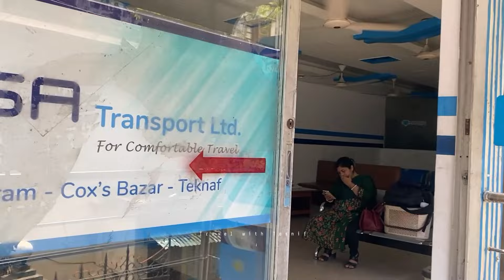কক্সবাজারের মারছা' তে চড়ে চট্টগ্রাম থেকে ঢাকা || Marsa Transport || Chattogram to Dhaka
Marsa Transport Pvt. Ltd
Fare: 680 BDT
Chittagong to Daka

                                                        Travel with Tasnifh